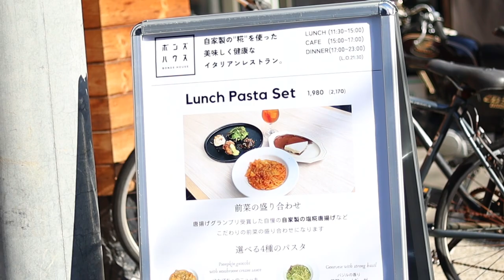【 VLOG 】tote.の定期集会